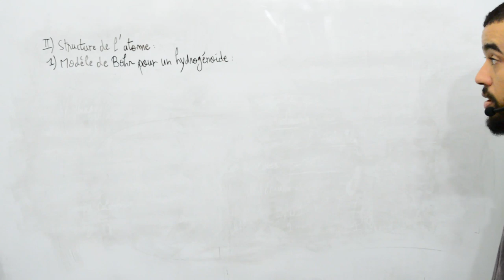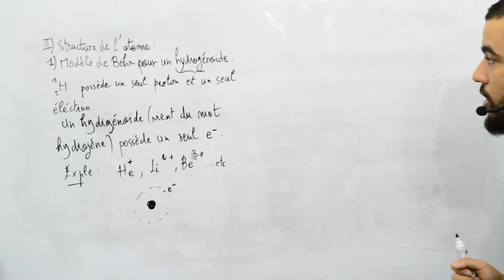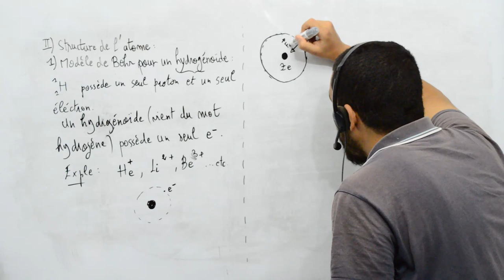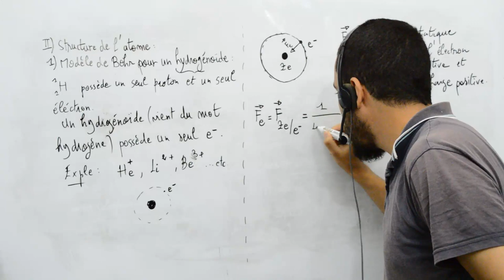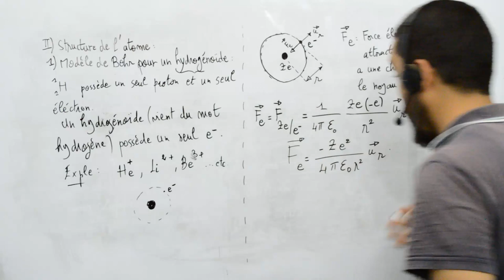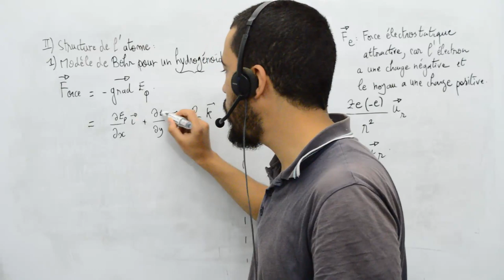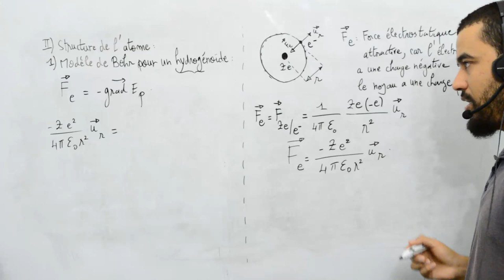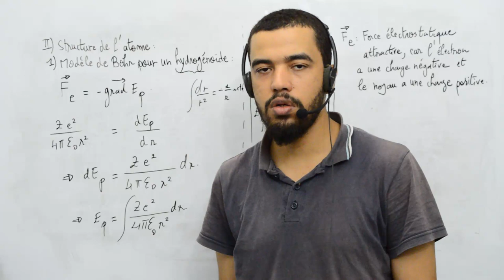Atomistique, 2 structure de l'atome, modèle de bohr pour un hydrogénoide 1